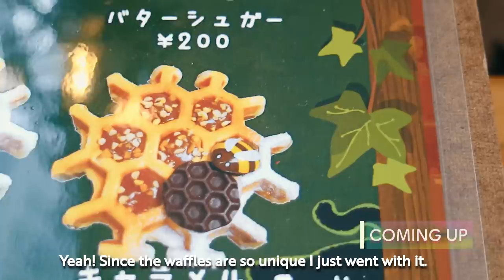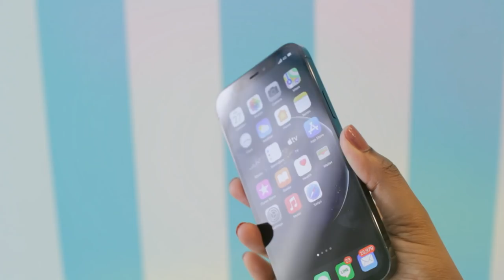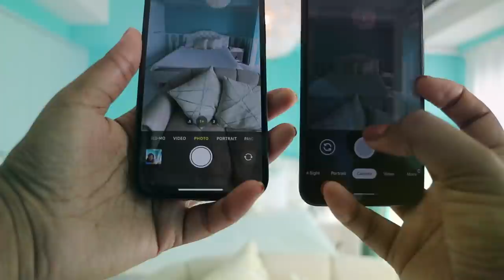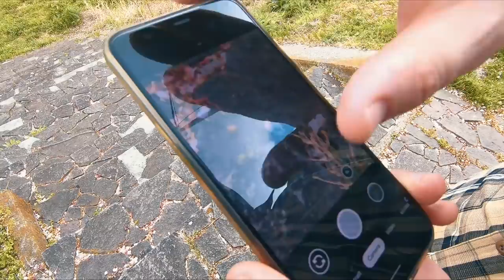I spent 6 MONTHS testing Japan's NEWEST iPHONE (so you don't have to!)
After 6 long months, here's a round of applause to @boomlore73 for being the guinea pig in this video as we talk to my neighbors and test out my new phone!

Many thanks! This phone was gifted by 28mobile but all opinions are my own.

→　Me: @kemushichan

✔ R E C O M M E N D A T I O N S   &   D I S C O U N T S
(JR Pass, Mobile Wifi & more for Travel)

Hi! My name is Loretta, a girl from the U.S. who moved to Japan to start Graduate School via the MEXT Scholarship.

② What uni did I attend in Japan:  Yokohama National University's "Masters of Business Administration" Program
④ What camera equipment do you use?: I film my videos with a Canon 60D using a 30mm Sigma Art Lens and I edit with Sony Vegas Pro (with some help from photoshop). Additional cameras include GoPro Hero 7 Black and DJI Majic Air